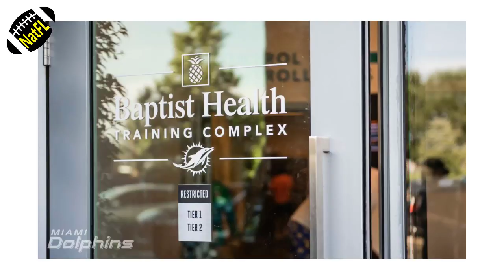Miami Dolphins Training Camp Week 1: Defensive Observations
00:00 Dolphins Camp Week 1: Defensive Observations.
00:34 THE XAVIEN HOWARD FACTOR.
2:17 VAN GINKEL AND THE LINEBACKERS.
3:34 THE DEFENSIVE LINE.